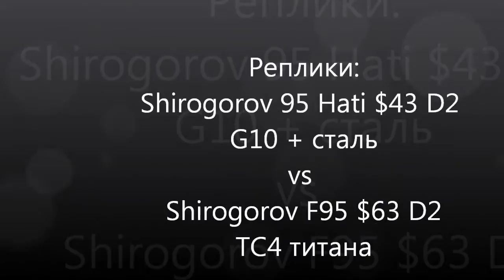реплики-F95vsHati, что купить? Покупать по деньгам...